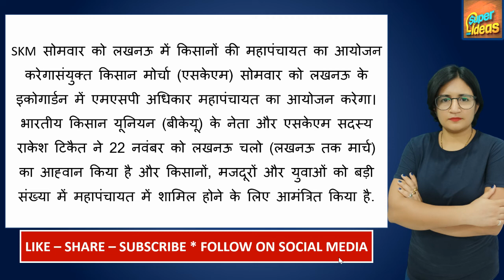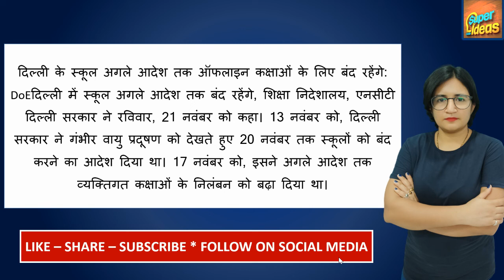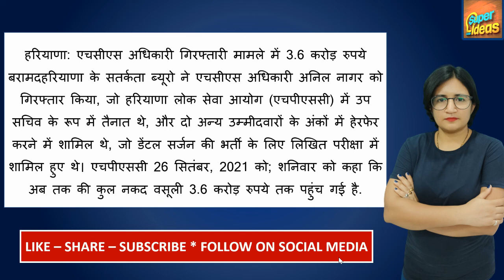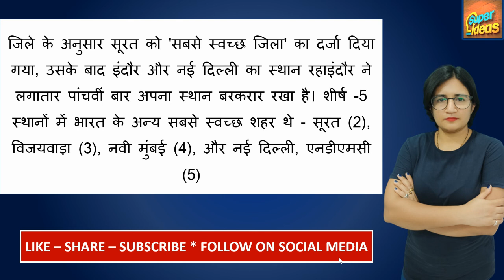National News - Morning Dose : आज 22 नवम्बर 2021 - देश प्रदेश की सभी बड़ी खबरें एक साथ !!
संजय गुप्ता मेमोरियल टूर्नामेंट : 13 साल की अनाहत सिंह ने जीते लगातार दो स्क्वॉश खिताब
दिल्ली में रोडरेज : बीच सड़क पर महिला ने कैब ड्राइवर को पीटा, वीडियो वायरल
कोरोना महामारी की तरह डेंगू संक्रमण की लहर भी कम होने वाली है। करीब चार से पांच सप्ताह में यह बदलाव देखने को मिल सकता है
आईसीसी: मिताली और मंधाना वनडे रैंकिंग में क्रमश: तीसरे और छठे स्थान पर कायम
लाओस : 100 मीटर ऊंची बुद्ध की प्रतिमा के निर्माण पर भड़क रहीं चीन विरोधी भावनाएं
दिल्ली : पिंक लाइन पर जल्द शुरू होगी चालक रहित मेट्रो, काउंटडाउन शुरू
सांसों का संकट : दिल्ली में प्रदूषण के खिलाफ हर तरफ जंग, इस मोर्च पर आरडब्ल्यूए भी संग
जम्मू-कश्मीर: फर्जी अंकतालिका पर नौकरी कर रहा शिक्षक किया बर्खास्त, कर्मियों के दस्तावेजों की होगी जांच
हलफनामा: नए आईटी नियम से इंटरनेट पर बच्चों महिलाओं की सुरक्षा हुई सुनिश्चित
गुरु पर्व से ठीक पहले गृहमंत्री अमित शाह ने  मंगलवार को कोरोना महामारी के कारण बंद किए गए करतारपुर साहिब कॉरिडोर को बुधवार से फिर से खोलने की घोषणा की है।
दिल्ली वायु प्रदूषण: एनसीआर के स्कूल, कॉलेज बंद, 21 नवंबर तक निर्माण ठपरेलवे, मेट्रो, एयरपोर्ट, बस टर्मिनल और रक्षा से जुड़े प्रोजेक्ट को छोड़कर बाकी सभी निर्माण कार्य तब तक रुके रहेंगे। दिल्ली के 300 किलोमीटर के दायरे में छह थर्मल प्लांट भी बंद रहेंगे।
कंगना के निशाने पर हैं महात्मा गांधी; अभिनेता का कहना है कि 'गाल' चढ़ाने से मिलती है भीखअभिनेत्री कंगना रनौत ने मंगलवार को इंस्टाग्राम पर पोस्ट की एक श्रृंखला में कहा, "या तो आप गांधी के प्रशंसक हैं या नेताजी के समर्थक। आप दोनों नहीं हो सकते... चुनें और फैसला करें।"
Kangana Ranaut, Delhi Pollution, kartarpur Corridor, Cm Arvind Kejriwal, Amit Shah, Pm Modi, Narender Singh Modi,

breaking news in india today
today news in india
today news in english in india headlines
3 latest news
today news in maharashtra
latest today news
today's news
today sakshi news paper
today transfer news
today world news
today's covid news
today chelsea news
today arsenal news
today's latest news headlines